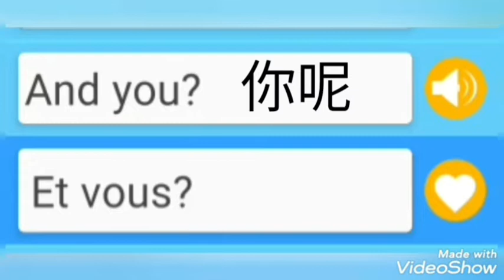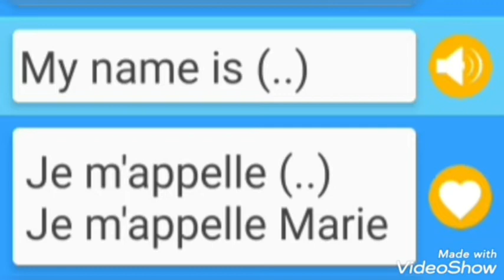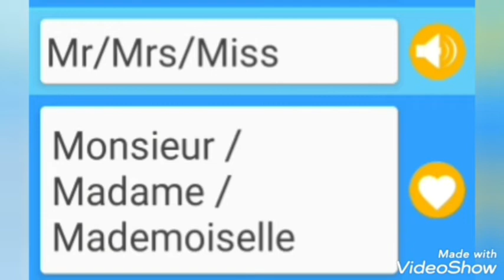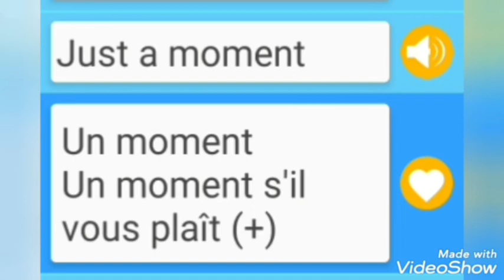英语课，法语课, cours d'anglais, cours de français, french lesson, english lesson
英语课，法语课, cours d'anglais, cours de français, french lesson and english. lesson